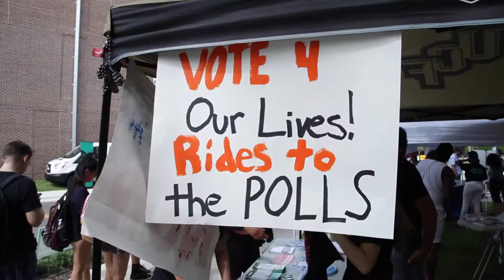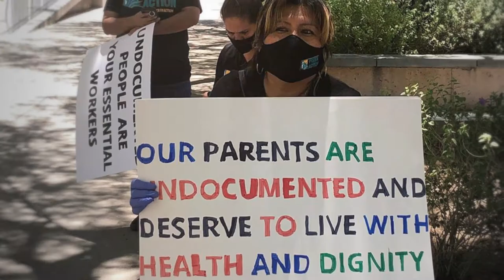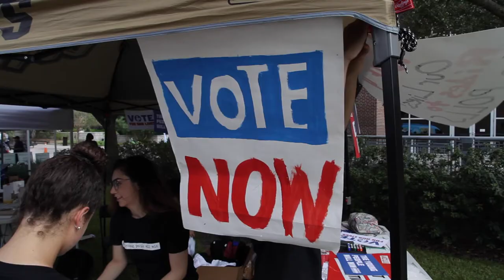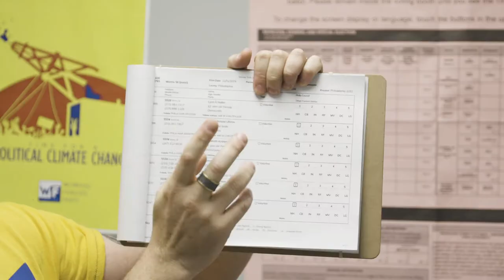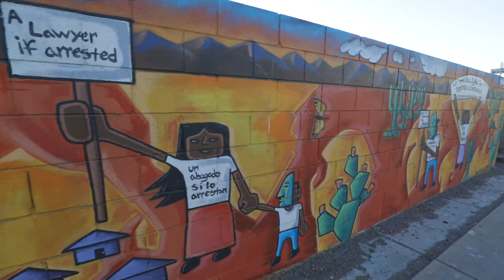We Made History in 2020!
We won in 2020, but we don’t just focus on a single election. MVP builds movement infrastructure in unexpected places that will become the key battlegrounds that can push the whole country forward. We are so grateful for the powerful network of donors and partners that help make our work possible. Find out more at: movement.vote